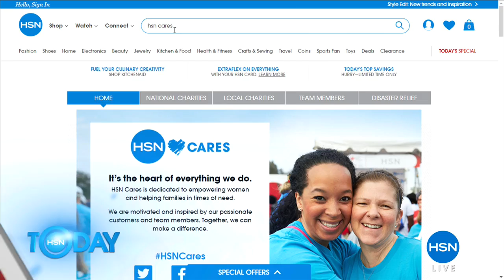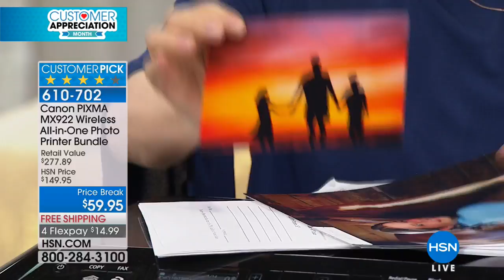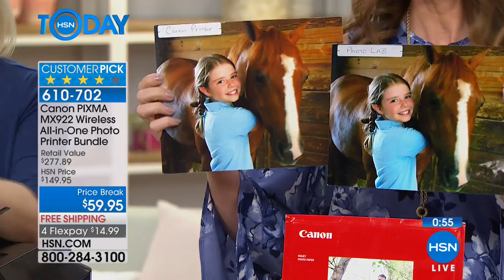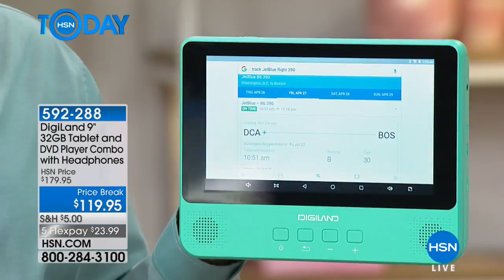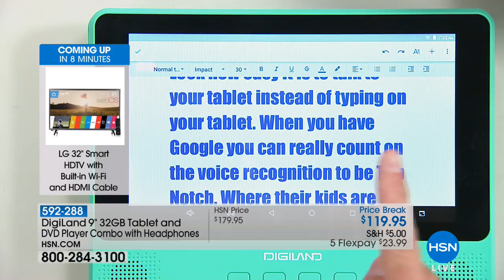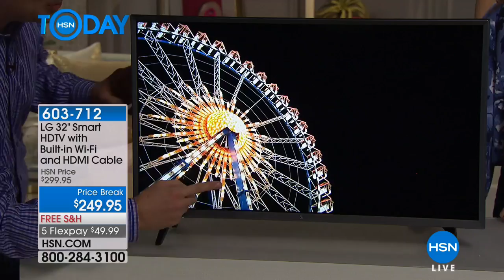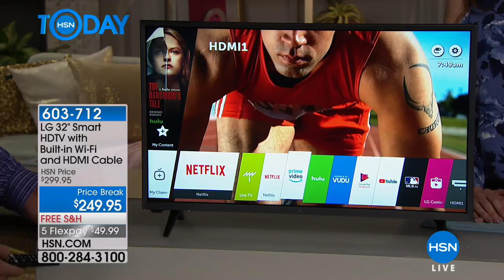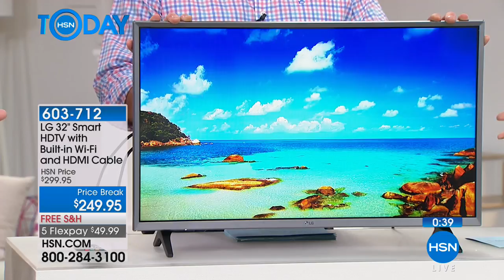HSN | HSN Today: Electronic Connection featuring LG 04.27.2018 - 07 AM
Discover electronics, all things innovated product for your home, work or business for everyday life. LG Electronics Innovation for a better life, enhancing your life with products with values, benefits, promise and personality. Pioneering in Technology.